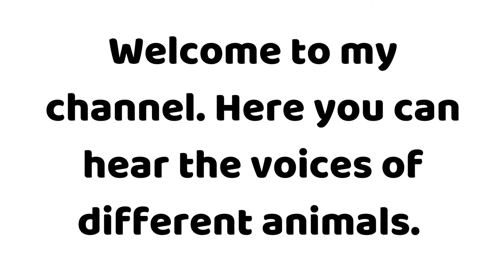How does a chinchilla sounds